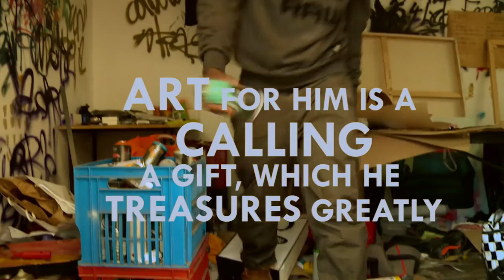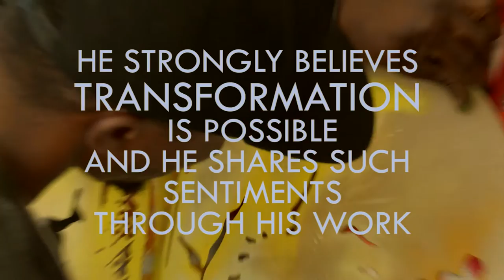Khaya Witbooi Being a black visual artist in Cape Town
OBie Mavuso spent an afternoon with Khaya Witbooi, chatting about what art means to him and about his family background and his controversial artworks.

"If you want to transform the country, there are these few strategies that you must employ, ownership is very important, and ownership does not come at a very cheap price, yet no matter what the cost is we must get to own things, so that we can be the people who can receive the revenue, instead of being people who receive a percentage"

Khaya Witbooi